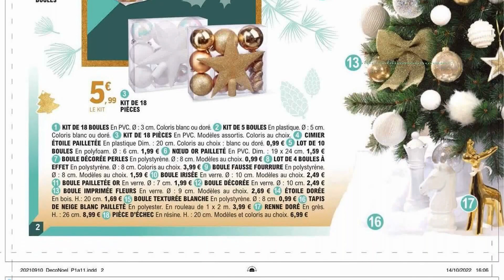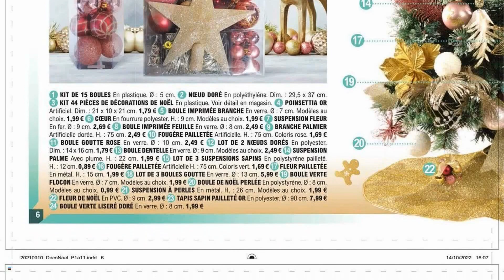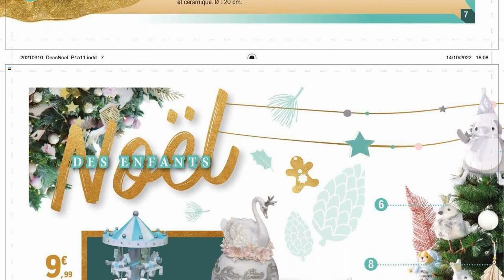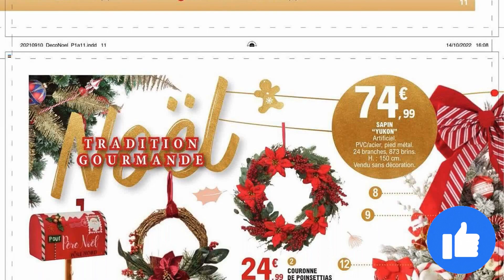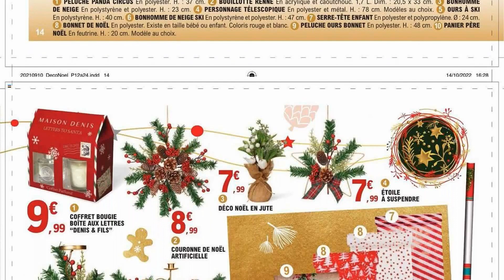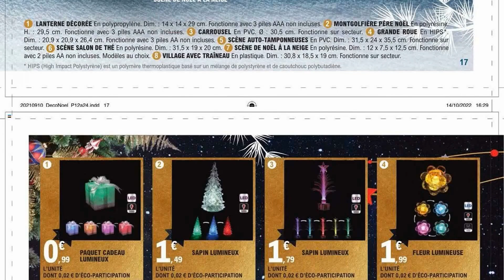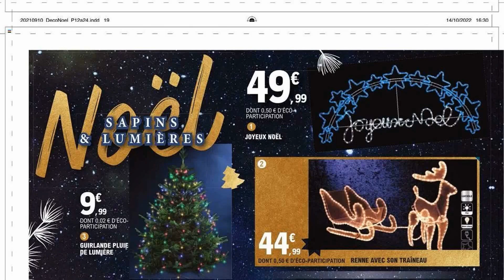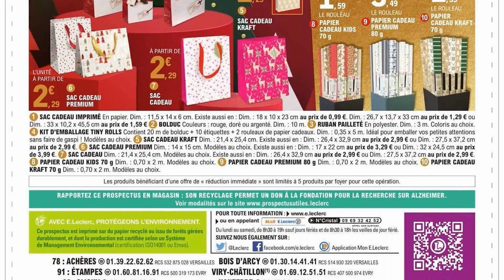catalogue LECLERC du 8 au 19 novembre 2022 ⛔ DÉCORATION NOÊL - FRANCE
🛒🛒NOUVEAU catalogue chez 📍LECLERC📍 du mardi 8 au samedi 19 novembre 2022 en FRANCE!